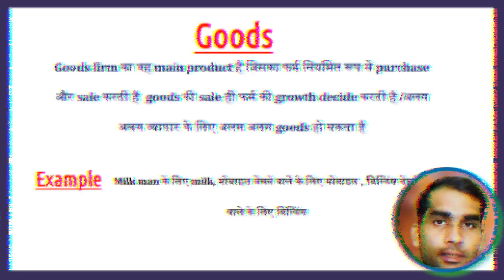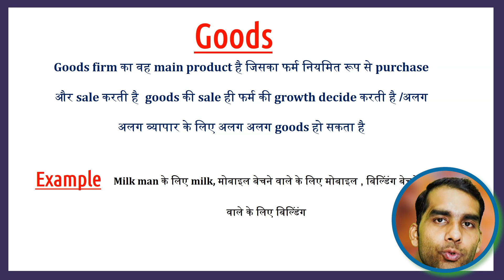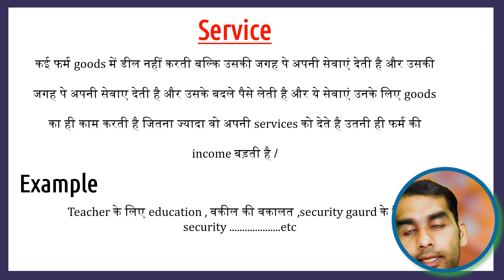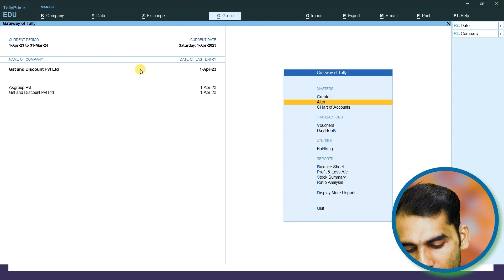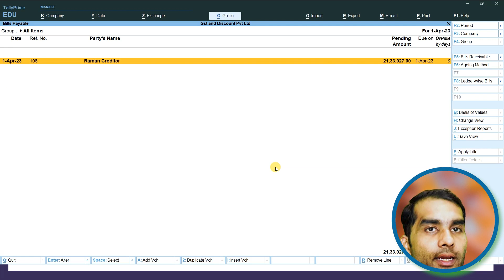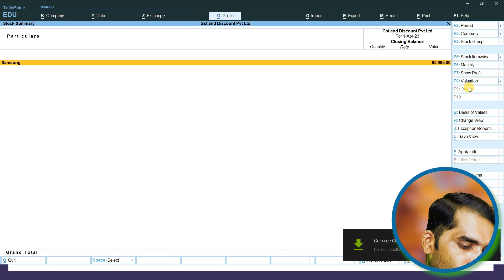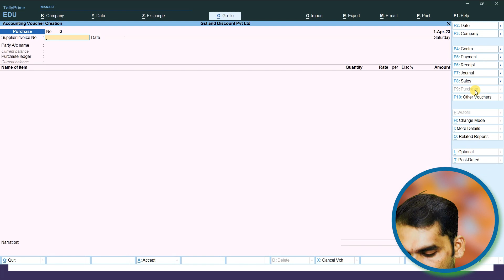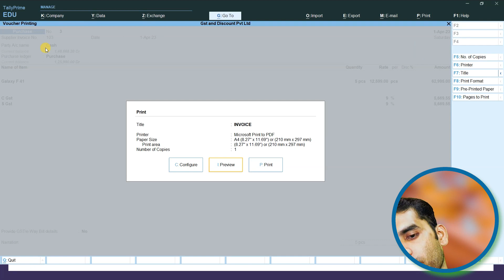cash purchase entries in tally prime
I hope you like this video  so please press the like button and to get more such videos please subscribe our channel and don't forget to hit the bell icon to never miss the update

full course in hindi Gst part 2 📕📕|| tally erp 9 complete course with gst in hindi 📕📕

How to create a single ledger in Tally.ERP 9? Tally.ERP 9 me ledger kaise banate hain?